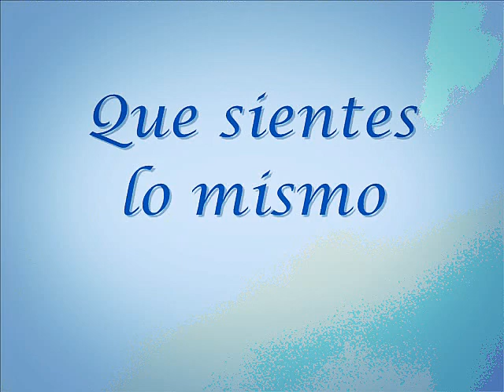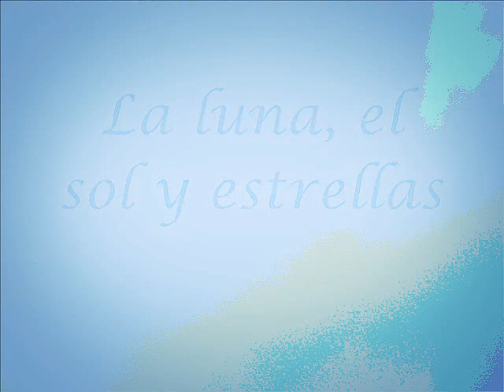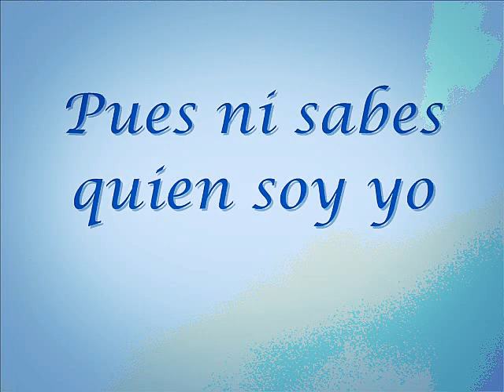Soñador (Lyrics)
This song is by far the most successful of all of the songs that I've written. Well at least the most recognized. I wrote it 1995, literally in about 15 to 20 minutes after a dreaming of being hopelessly in love...lol I must confess however that I didn't have a clue that it was going to be as successful as it became. I almost dismissed it as another one of my thousands of throw-aways. Luckily my band loved it; in particular our drummer, Mr. Ismael Torres (R.I.P.)  who insisted we try it with accordion, something that up until then was not  the style of music that we were accustomed to playing. God bless him for that, for it has become somewhat of a classic and the signature song for Mr. David Olivarez who if memory serves me, didnt like it at the beginning but had a change of heart somewhere along the way and absolutely nailed it!